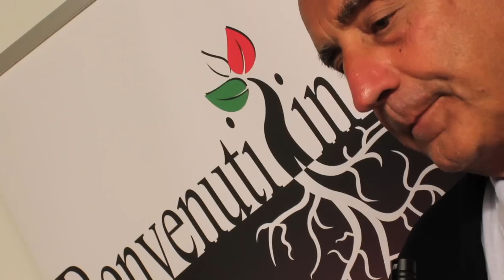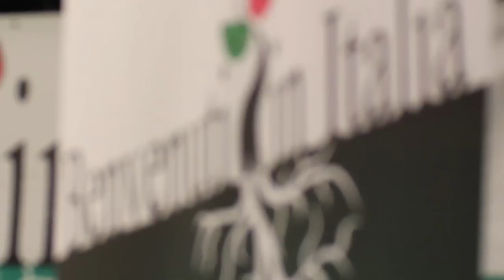Rappresentanza politica e politica rappresentata secondo Giovanni De Luna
Alla scuola di politica di Benvenuti in Italia il professor Giovanni De Luna ripercorre la storia della rappresentanza politica e del suo rapporto con la rappresentazione. Dalle narrazioni di Berlusconi a quelle di Repubblica. Dall'Adesso di Renzi alla traversata a nuoto di Grillo. Le narrazioni nella politica italiana hanno rappresentato e rappresentano un punto fondamentale del percorso delle diverse forze politiche nel nostro paese.